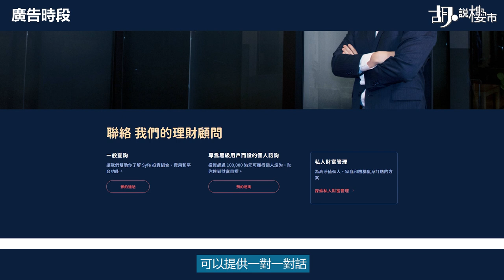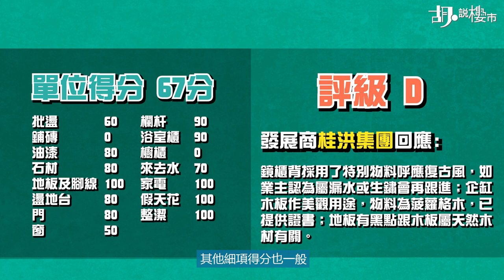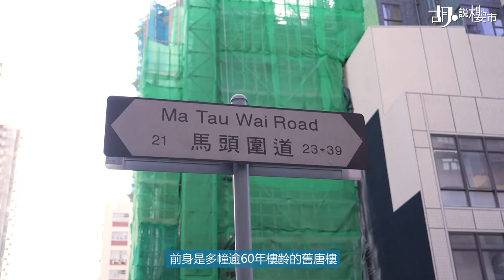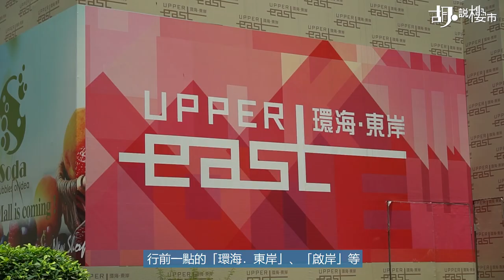🥸曼翹驗樓🥸192呎納米樓開箱❗️詹Sir：開大拎廁紙都難🧻｜紅磡｜桂洪集團｜Mangrove｜胡‧說樓市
【胡說樓市 x Syfe 迎新入金獎賞】
來自新加坡的 Syfe 於 2019 創立，在香港分別提供以長線核心理財為目標的「環球組合」，以及緊貼環球投資潮流嘅「主題組合」兩大類，大家可以按照自已可承受風險級別，來揀選適合自己的投資組合。

用【WUCHATPROP】兌換碼成功開戶，除了有一次免費一對一投資顧問諮詢之外，開戶後首次入金 $20,000 就可以賺到 $250 現金獎賞券，入金 $100,000 就賺到 $600 現金獎賞券！

 (以上資訊由客戶提供)

「胡‧說小隊」連同好耐無見嘅詹Sir，一齊去小型發展商桂洪集團位於紅磡的新盤「曼翹」，今次抽中的驗樓單位位於中層，是實用面積192呎的F室單位，實用呎價高達$23,885。入屋之前，已不期望開放式戶型會有特定間隔，點知詹Sir一入屋已開穿，喺度開大係有少少難度……

影片簡介
00:00 開場
00:39 曼翹背景
03:13 入屋驗樓
16:06 周邊二手及租值